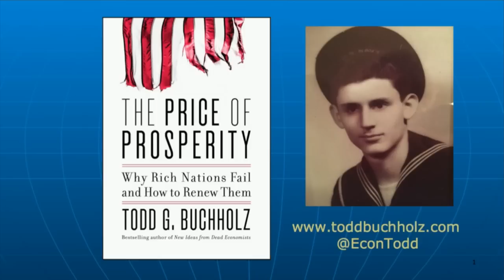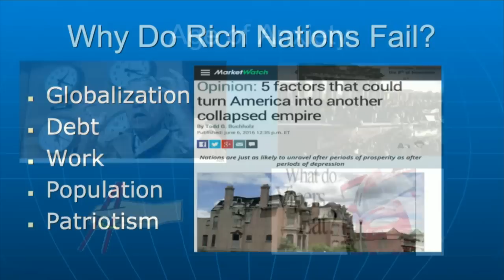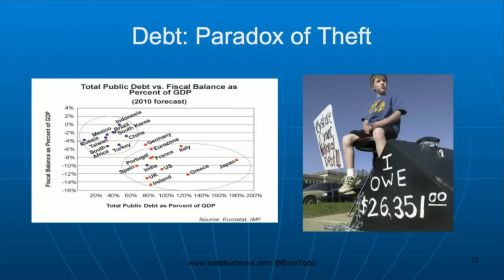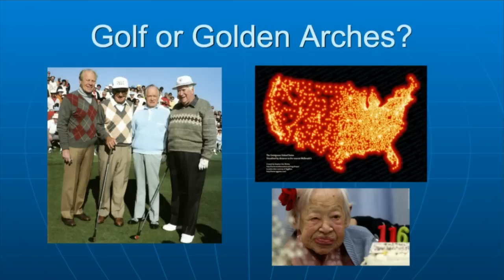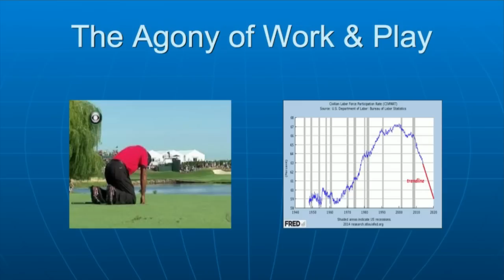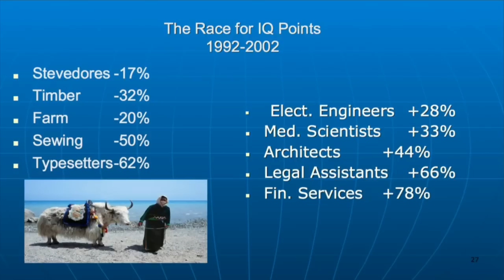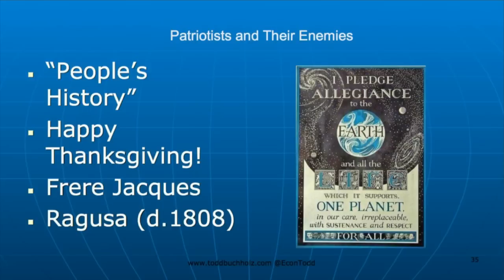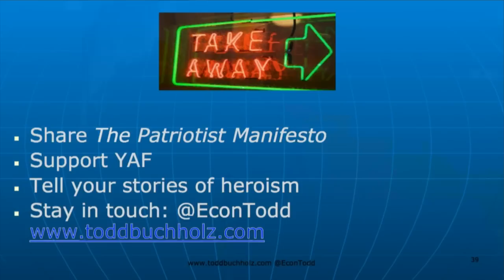LIVE: Todd Buchholz and "The Price of Prosperity"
Named to the Wall Street Journal’s exclusive list of “Eight Summer Must-Reads” for 2016, The Price of Prosperity is a bold manifesto that exposes the economic, political, and cultural cracks that wealthy nations face and makes the case for transforming those same vulnerabilities into sources of strength—and the foundation of a national renewal.

America and other developed countries, including Germany, Japan, France, and Great Britain are in desperate straits. The loss of community, a contracting jobs market, immigration fears, rising globalization, and poisonous partisanship—the adverse price of unprecedented prosperity—are pushing these nations to the brink.

Acclaimed author, economist, hedge fund manager, and presidential advisor Todd G. Buchholz argues that without a sense of common purpose and shared identity, nations can collapse. The signs are everywhere: Reckless financial markets encourage people to gamble with other people’s money. A coddling educational culture removes the stigma of underachievement. Community traditions such as American Legion cookouts and patriotic parades are derided as corny or jingoistic. Newcomers are watched with suspicion and contempt.

As Buchholz makes clear, the United States is not the first country to suffer these fissures. In The Price of Prosperity he examines the fates of previous empires—those that have fallen as well as those extricated from near-collapse and the ruins of war thanks to the vision and efforts of strong leaders. He then identifies what great leaders do to fend off the forces that tear nations apart.

Is the loss of empire inevitable? No. Can a community spirit be restored in the U.S. and in Europe? The answer is a resounding yes. We cannot retrieve the jobs of our grandparents, but we can embrace uniquely American traditions, while building new foundations for growth and change. Buchholz offers a roadmap to recovery, and calls for a revival of national pride and patriotism to help us come together once again to protect the nation and ensure our future.